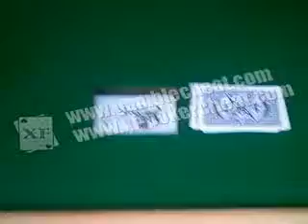poker table for exchanging the whole decks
Attn:Vallina
Skype: xfsales8
Google+:XF poker cheat device
Guangzhou XF poker cheat Co.,Ltd